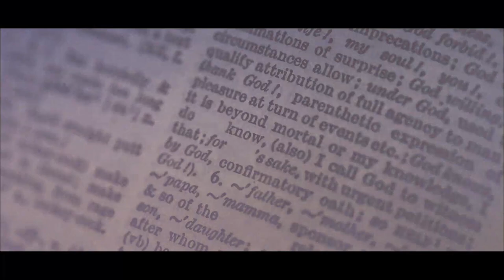NoGoD - FRONTIER (Official Music Video)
NoGoD official music video for '神髄FRONTIER'.
This is music video from NoGoD EP "FRONTIER" released in 2013.

2013年 release「神髄 -FRONTIER-」収録